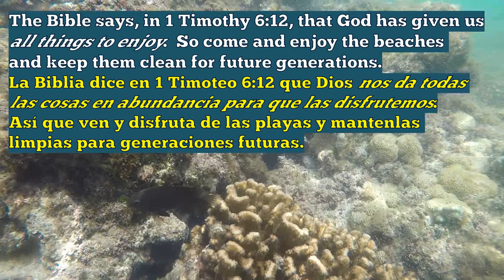Balandra 2019 07 Part 1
Part 1 focuses on some of the smaller fish - either because they are young and will grow or because it is their size, as in the case of the Spotted Sharpnose Puffer.  I did see a tiny Bullseye Puffer, but I used the footage of a larger one.  The diversity and creativity in God's creation never ceases to amaze me and I'm still seeing new creatures every time I dive.

Even if you can't swim, you could float and see all this beauty.  All of this was filmed from the surface.

Parte 1 se enfoca en algunos de los peces más pequeños, ya sea porque son jóvenes y crecerán o porque es su tamaño, como en el caso del Botete Bonito. Vi un pequeño Botete Diana, pero utilicé las imágenes de uno más grande. La diversidad y la creatividad en la creación de Dios nunca dejan de sorprenderme y sigo viendo nuevas criaturas cada vez que buceo.

Incluso si no puedes nadar, puedes flotar y ver toda esta belleza. Todo esto fue filmado desde la superficie.

¡Disfrútalo!